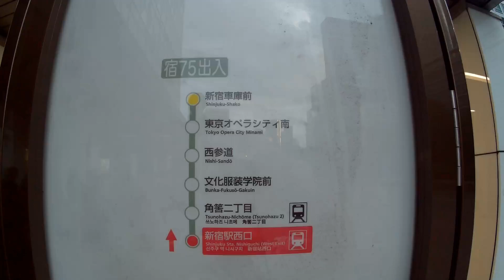【前面展望】都営バス[宿75出入]新宿駅西口➡新宿車庫前